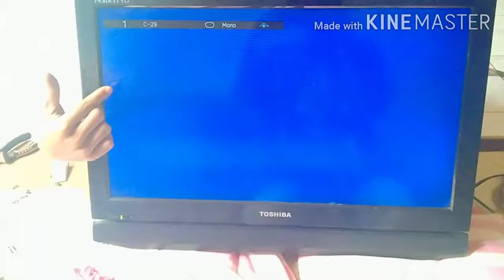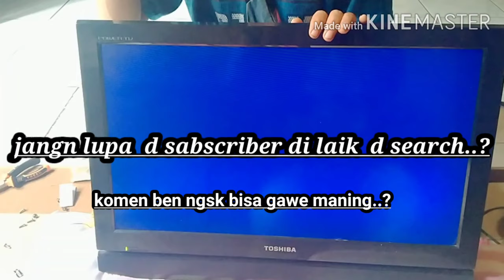Cara Memperbaiki TV LED Mati Total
Cara memperbaik tv led mati total
jika tidak ada transistor yang tepat maka gantilag gacun  yg sesuai dengn ukuranya.